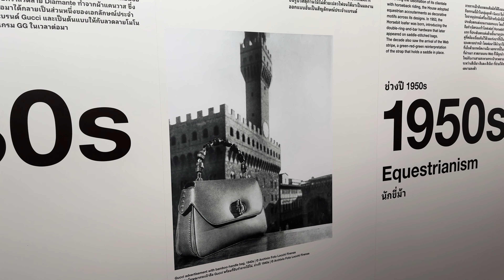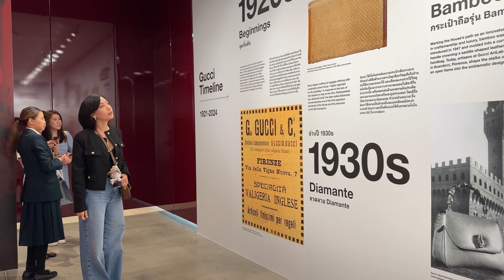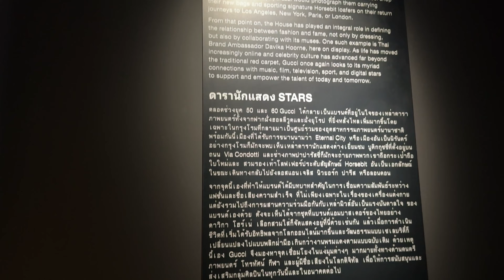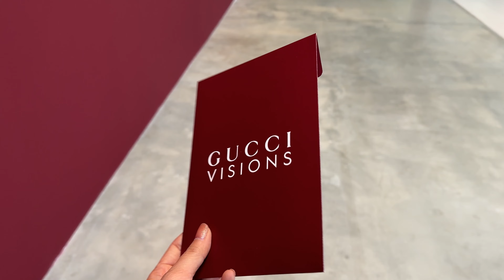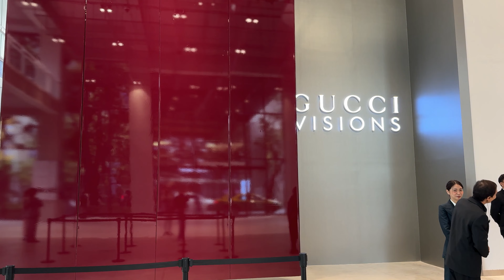Gucci visions ထဲ ဝင်လည်မယ် အတူ လိုက်ကြည့်ပေးနော်♣️